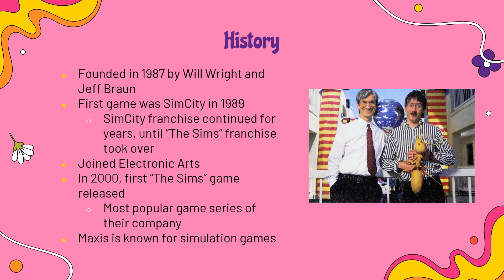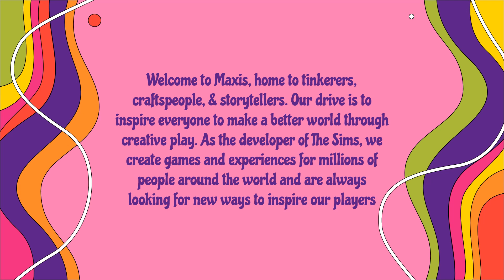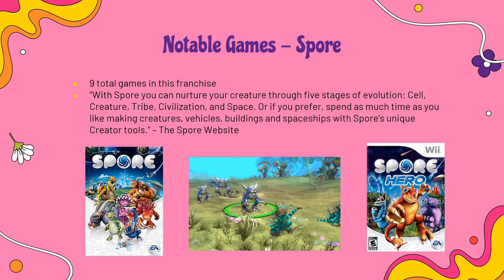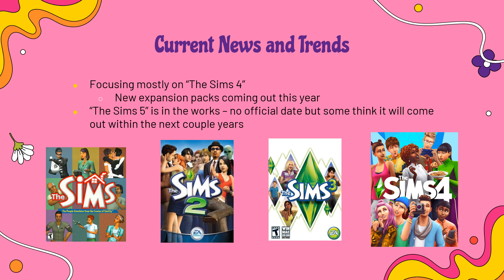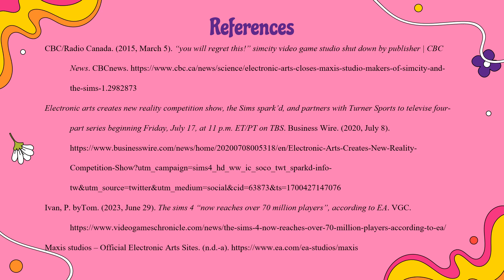Maxis Video Game Developer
by Abby Natili
Topic: Maxis Video Game Developer
Description: This video goes over the background of the video game developer Maxis, and what their most notable games over the years has been. Viewers will learn about the Maxis company and what they have done over the years through their video games.

EXSC 204 - Intro to Esports
Slippery Rock University of Pennsylvania
Dr. Seth Jenny